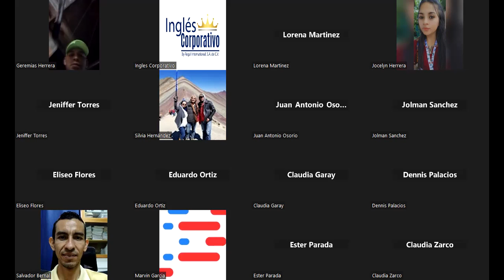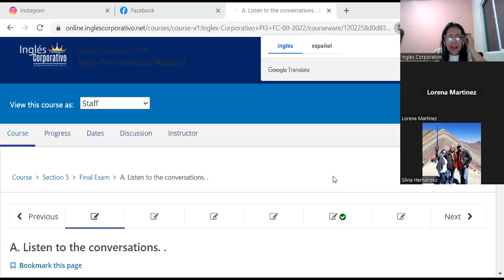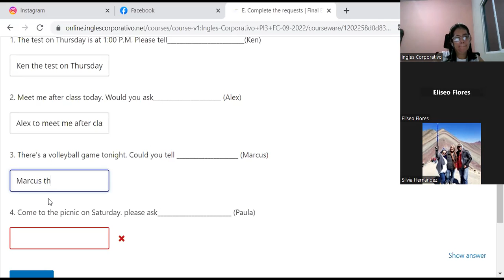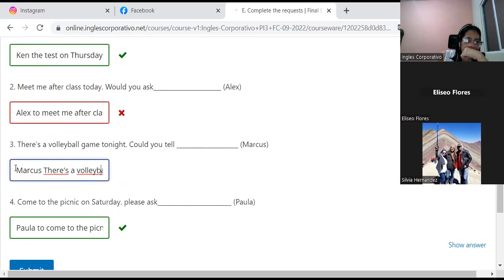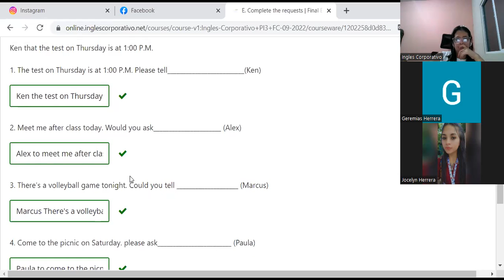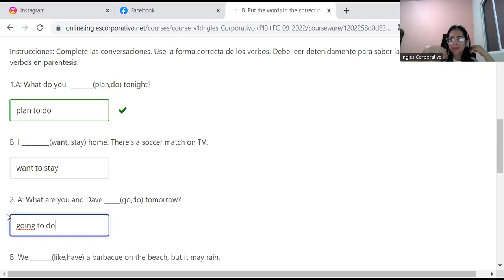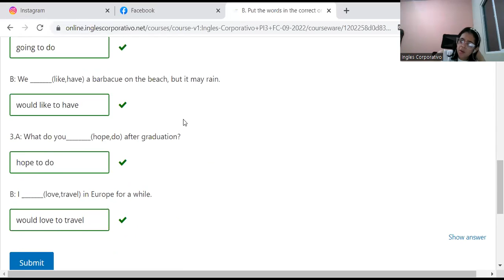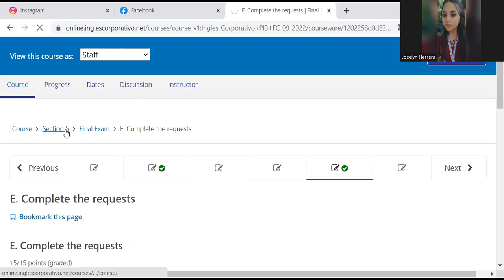Inglés Corporativo-27-9-2022-CLASS 14-ACTIVITY-PLATFORM-PI3-01-8-9-PM-09-22